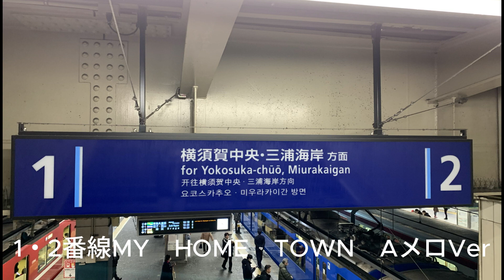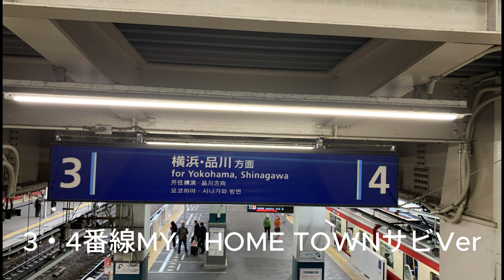金沢文庫駅接近メロディーMY HOME TOWN